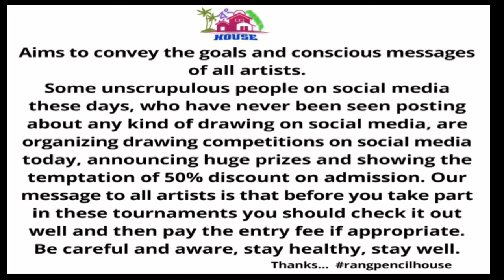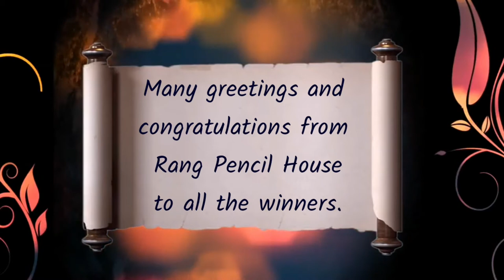NOVEMBER 2020 - winners list | Rang Pencil House | Online Drawing Competition / art conest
About us:
হ্যালো বন্ধুরা..

Welcome to my chanel - " রং Pencil HOUSE " আমি তোমাদের বন্ধু  Tapas Bhattacharjee,  প্রথম তোমরা আমার Channel টি -কে SUBSCRIBE করে নিও আর পাশের Bell icon টি দাবাতে ভুলোনা যেনো... চলো আজ নতুন কিছু শিখি..
How to draw steps by steps  pencil sketch for beginners. My old channel "Indian art" chang and my new channel is " Rang Pencil House
Know your pencils. There's a big difference between 4B and 4H. ...Take control of your pencil. Tripod (top) and extended tripod (bottom) grips. ...Try different mark-making methods. ...Vary your lines. ...Avoid smudging. ...Control your edges. ...Use a blending stick for smooth shading. ...Apply easy method

pencil sketch drawing, art by Tapas Bhattacharjee, How to draw a portrait, landscape ,watercolour,pencil scketch for beginners